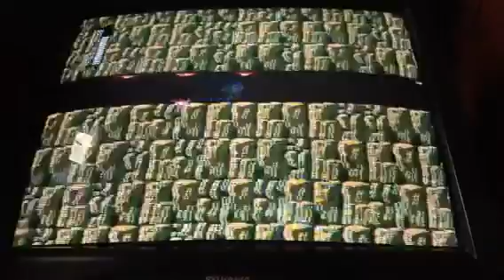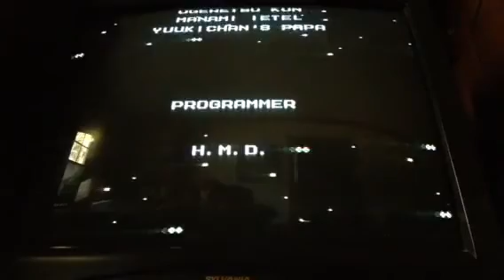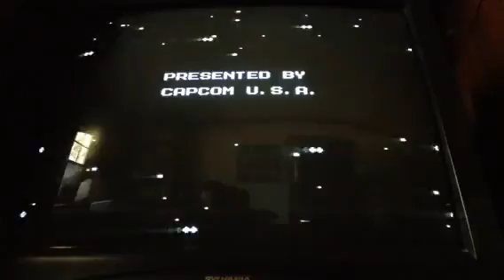Weird Boss & Weird Credits - Mega Man 2 - Part 6 FINAL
Even though this game is quite short it's still one of my favorites, definitely one of my favorite 8-bit games EVAR JZDGAIDKAUD